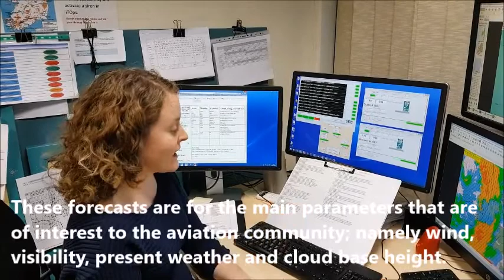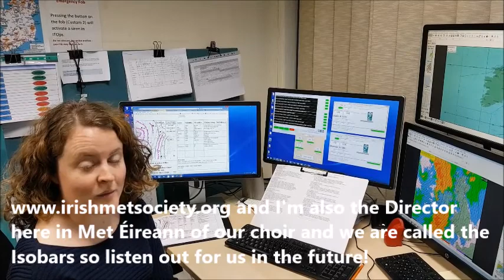Aoife Murray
Aviation forecaster Aoife Murray talks about her role in Met Éireann